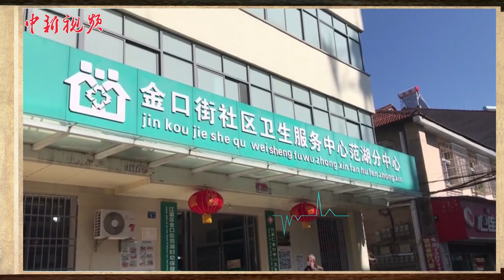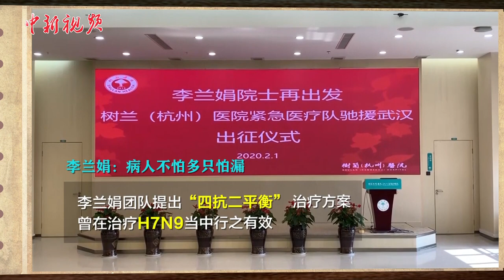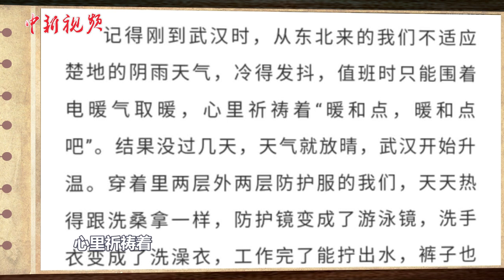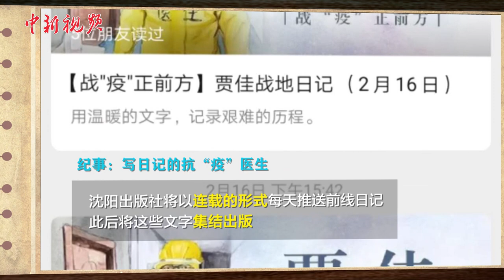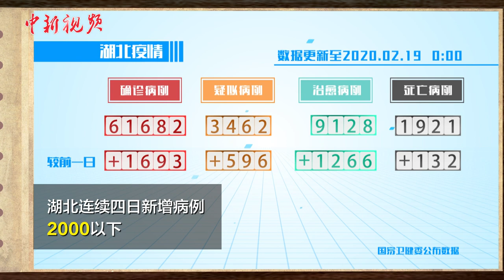《战“疫”日志》第5期：全国单日治愈数首超确诊数 严防人传人还需“两分开”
2月18日0—24时，全国新增确诊病例1749例，新增治愈出院病例1824例，新增治愈数首超新增确诊数；湖北新增病例回落，连续四日在2000以下。国家卫健委高级别专家组组长钟南山认为，严防人传人还需“两分开”。国家卫健委高级别专家组成员李兰娟日前表示，病人不怕多只怕漏。针对当前疫情热点与疑问，专家们还做出了哪些回应？